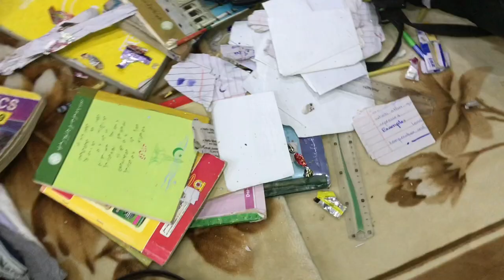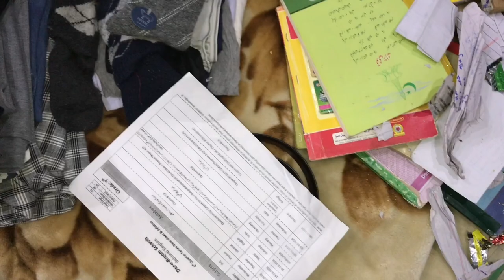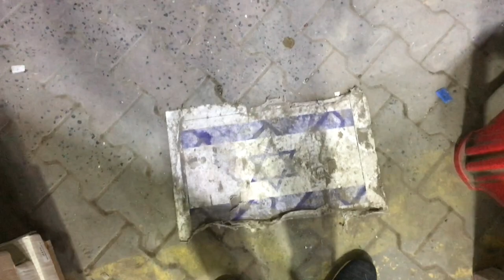Trip Is Coming | Trip Packing | Hammad Qayyum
My name is Hammad Qayyum and you are watching the Bug RiderI hope that you will like this video if you like so please like this video and subscribe my youtube channel and share more sa you can